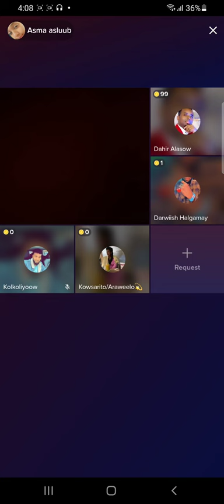daga daga dahir alasow oo kufaanay meherka xaasakii Cawaale aadan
DHIFIQ IYO HUDA AMUN CIYARTI UGU QOSOLKA BADNEED@ASADHAGI027 @DahirAlasow @Shiine Culay @Ayub Kaarlo @Baaba Jeey @Dirisle Abdi @ArimaHeena @Waqal WStudío @Zaki honest Official @HAADI MEDIA @waridaad TV @HAMAR ADE TV @LAAKAHA MEDIA PRO @HAI-ABUUR CAWIL Bile @Mohamed Buskut Official @ GEEDI SHOW @SIR IYO CAAD @SOBANDHIGE MEDIA @ISMADIIDO ENT. @GEEDI SHOW @XAQSOOR TV @Halhays Media isaaq daarood somaliland somalia @Adnan Model Official @Saxaaf Channel @Haykal Maxamed @Malyun Ali @Adna Channel @Boqorada Stylka Official @Marish Beauty channel @Samiha khaliil @Qays Qeyser @llkacase Qays @IFRAH QALIIF @Qurux Ku Dhiigle @Amin Tube @Hodan Abdirahman Official ♫ @HAWRAAR MUSIC PRODUCTION @Hodan Online @Guri Barwaaqo Tv @Zaki Bin Xaaji @Dhakhtar Channel @Hosow Pro @DHIIQADA TIK-TOK @Hor Usocod Media @naciimo jookar @Real Enjoa @King Ck Films & Vlogs @Faadil dumdum @Abeera Cade @King Ceyda Mama Malyuun Malyuun#mamamalyun